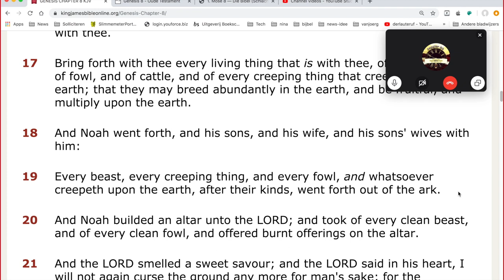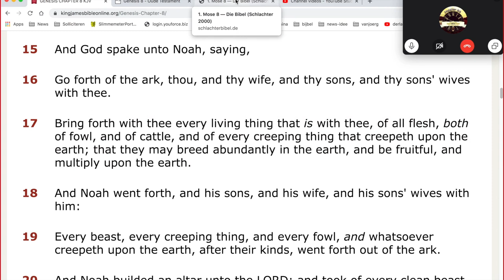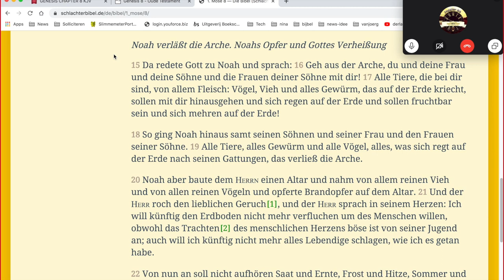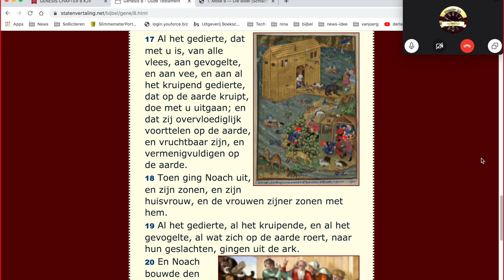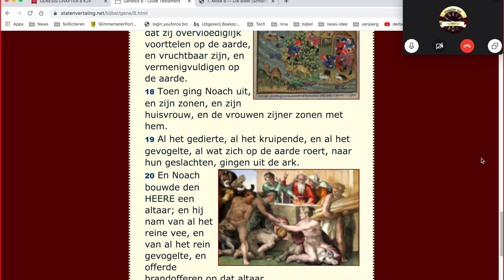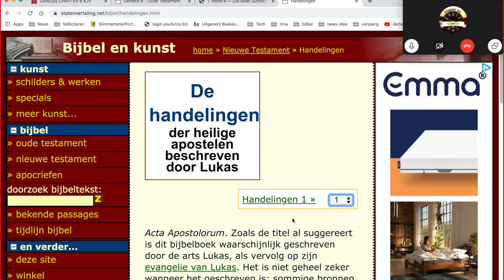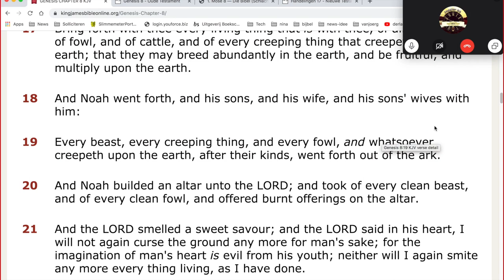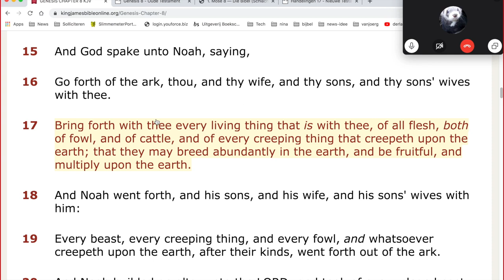Bijbellezen Genesis h8 v19 met Jörg en Michael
We lezen verder in Genesis en betrekken alledaagse dingen erbij.

Links met een christelijke achtergrond